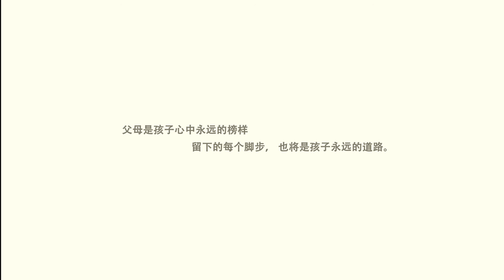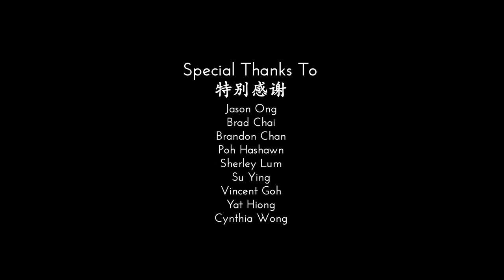Role Model - Short Film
This story is about a guy who used to be a decadent person and also a alcoholic, after all the went through he decided to change his self and be a role model of his son.